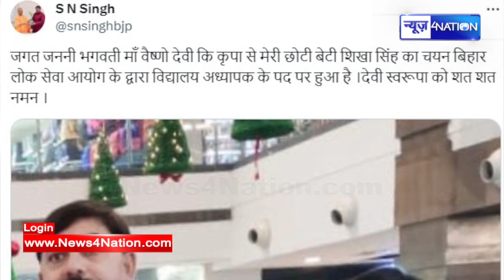CM Nitish और Tejashwi Yadav की 'कृपा' से Bihar में Teacher बनी UP के BJP प्रवक्ता की बेटी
CM Nitish और Tejashwi Yadav की 'कृपा' से Bihar में Teacher बनी UP के BJP प्रवक्ता की बेटी, RJD का पोस्ट | Bihar News| News4Nation